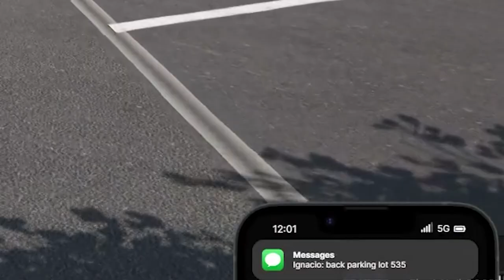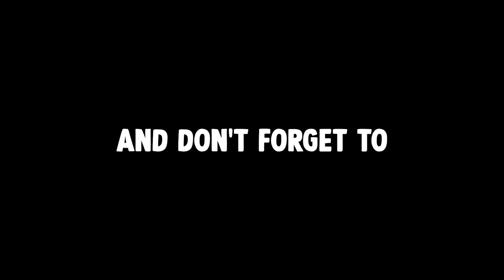upgrading to the CRAZIEST Bikes in GTA 5 RP..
Friends in Video: @IcyDeluxe

In today's video, I'll be finding the worst bikes in GTA RP and upgrading them to something crazy. It was crazy to see the difference in how easy it is to escape with upgraded bikes!